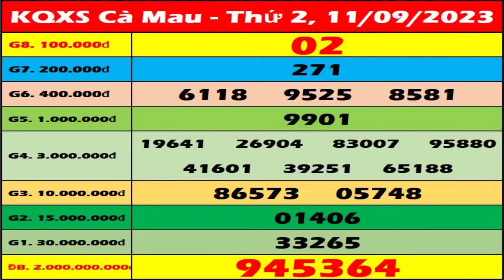Xổ số Cà Mau ngày 11 tháng 9 - XSCM - SXCM - XSCMau – KQXSCM - Xổ số kiến thiết Cà Mau hôm nay